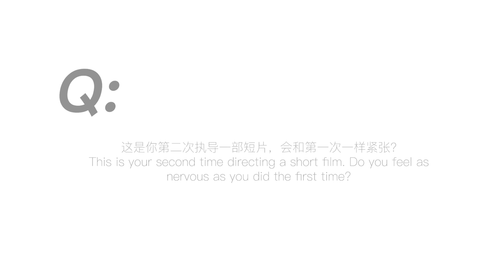无限的爱 - 幕后花絮 - Part 1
我们是马来西亚的一个影视创意团队，在第一部短片之后，我们很高兴在即将到来的母亲节中推出今年的第二部温馨剧情故事短片。让我们一起观看幕后花絮，并倾听导演凯琦幕后经历分享吧！

We are absolutely thrilled to present our 2nd short film of the year during the upcoming Mothers day, following the achievements of our first one! We invite you to join us in exploring the Behind The scene of our making of the short film and delight in hearing director Kai Qi's insightful thoughts and experiences. Let's celebrate the creative process together!

Title: 无限的爱
Release Date: 13th May 2023
Director 导演: Wong Kai Qi
Director Of Photography / Cinematographer 摄影指导: Cynthia Ong
Sound Mixer 收音: Xin Yi
Gaffer 灯光: Dannis Wong
Art and Props 道具美术: Scarlett Liew
Script supervisor 场记: Kai Wei
Talent Manager: Ellicia Wong
Behind The Scene & Coordination 幕后: Shanghwan

Cast: May Liew, Darren, Elynn, Joey
A Short Film by 8Three

00:00 - 00:11 - Intro
00:11 - 00:29 - Do you still feel nervous/还会紧张吗?
00:29 - 01:26 - The inspiration of this story/故事灵感来源
01:26 - 02:27 - The challenges/最大挑战
02:27 - 03:00 - What to tell the team/想和团队说